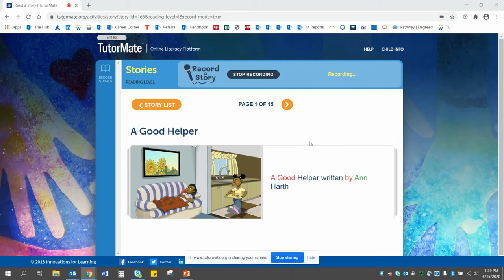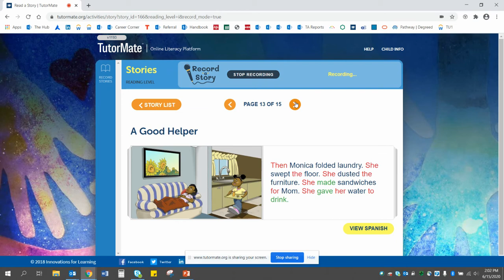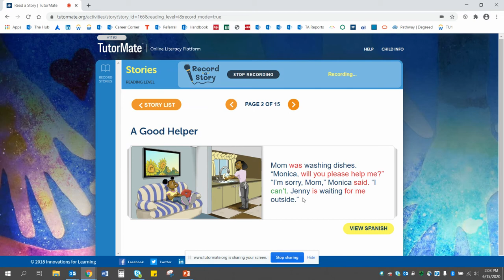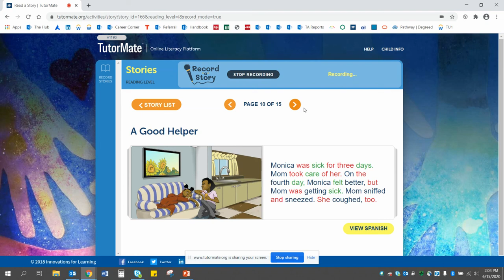A Good Helper | Ontario | General Brock Public School | Chan | Gowtham | TransUnion | Monica